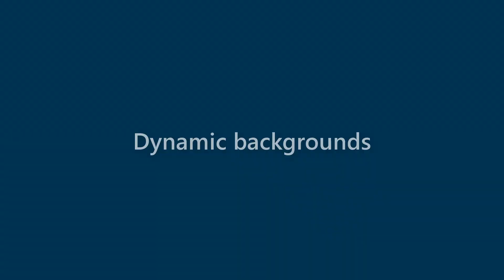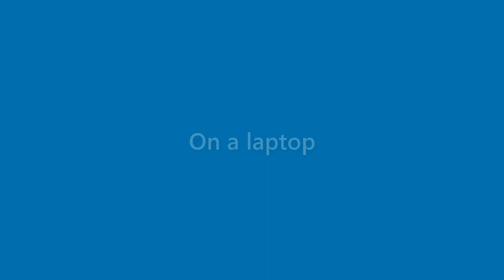Sam Horne - appearance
Name Look - Sam Horne - appearance. In this video we present "Sam Horne" name look and feel in various scenarios.
This video will cover:
How does "Sam Horne" look as a personal letterhead?
How does "Sam Horne" look on a business card?
How does "Sam Horne" look on a computer/laptop screen?
How does "Sam Horne" look with different background colors?
How does "Sam Horne" look with various fonts?